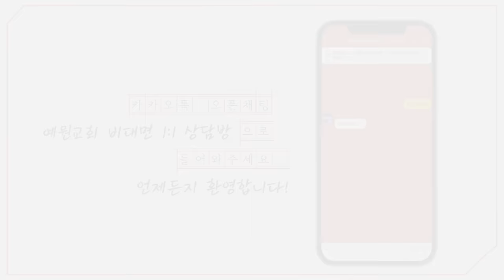[예원교회] 주일예배 설교(2부) - 오직 하나님의 뜻을 행하는 자! (요한일서 2:12~17) - 정은주목사 - 2024.11.03.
2:12 자녀들아 내가 너희에게 쓰는 것은 너희 죄가 그의 이름으로 말미암아 사함을 받았음이요
2:13 아비들아 내가 너희에게 쓰는 것은 너희가 태초부터 계신 이를 알았음이요 청년들아 내가 너희에게 쓰는 것은 너희가 악한 자를 이기었음이라
2:14 아이들아 내가 너희에게 쓴 것은 너희가 아버지를 알았음이요 아비들아 내가 너희에게 쓴 것은 너희가 태초부터 계신 이를 알았음이요 청년들아 내가 너희에게 쓴 것은 너희가 강하고 하나님의 말씀이 너희 안에 거하시며 너희가 흉악한 자를 이기었음이라
2:15 이 세상이나 세상에 있는 것들을 사랑하지 말라 누구든지 세상을 사랑하면 아버지의 사랑이 그 안에 있지 아니하니
2:16 이는 세상에 있는 모든 것이 육신의 정욕과 안목의 정욕과 이생의 자랑이니 다 아버지께로부터 온 것이 아니요 세상으로부터 온 것이라
2:17 이 세상도, 그 정욕도 지나가되 오직 하나님의 뜻을 행하는 자는 영원히 거하느니라